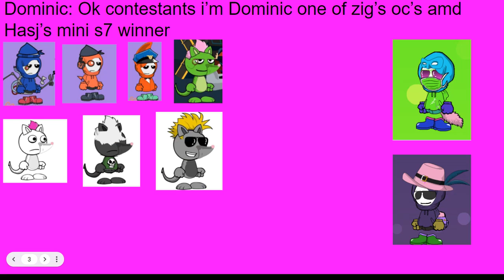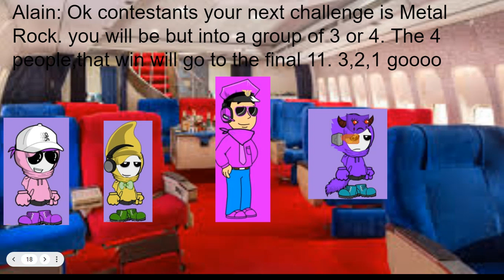ce season 10 episode 15: Turn it up to max volume!!! (Voting Closed)